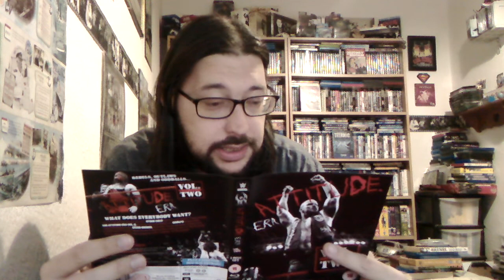Did CeX get my Order Right???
I ordered a few things from CeX using some voucher and today they arrived.